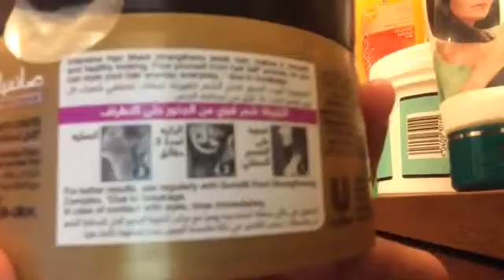How to make your hair thicker